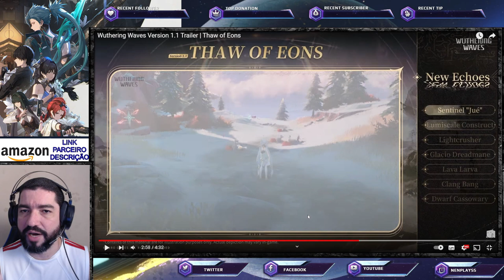Jinhsi ou Changli, quem eu Curti Mais!? Novidades Reveladas Oficial da 1.1 - Wuthering Waves